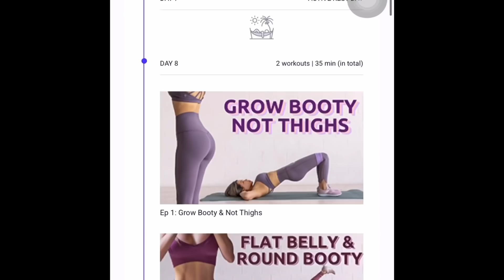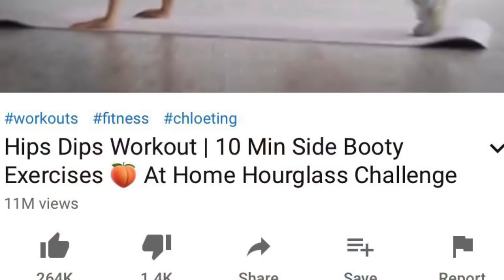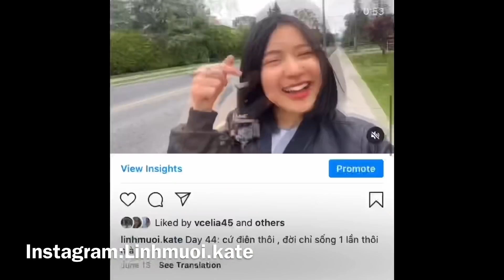MÔNG QUẢ ĐÀO | 1 THÁNG MÔNG TO | THỬ CHLOETING CHALLENGE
VIDEO MÔNG QUẢ ĐÀO TRONG 1 THÁNG VỚI THỬ THÁCH CHLOE TING NHÉ

Các bạn tham gia thử thách cần động lực thì vào tường instagram mình, lấy động lực nhé Theo dõi mình trên :

Minh là Linh Muối đây, mình vừa hoàn thành xong thử thách 1 tháng mông cùng Chloeting, mông mình đã tăng từ 82 lên 90 cm.
Bên cạnh đấy thì mông mình cũng đã săn chắc và cawng tròn hơn rất nhiều.
Mỗi ngày mình chỉ tập 2 bài này
Công thêm 300 cái nhấc mông nha.
yêu mọi người nhiueefu

Mình không theo lịch của Chloeting, nhưng đây là link  của thử thách cho bạn nào cần:

Thankss Chloeting for all of these amazing challenge and free workout !

Thanks for all your support, I love you all !

KATE-LINH MUỐI